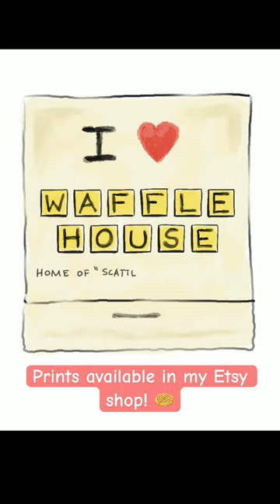🧇Waffle House matchbook art!wafflehouse